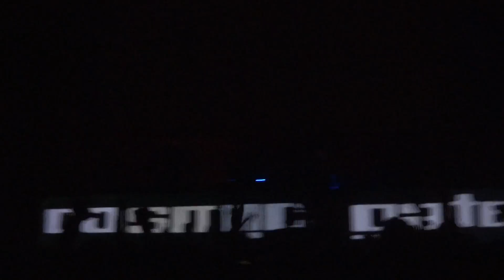Cosmic Gate Koko Remix at Ruby Skye SF 10-21-11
Cosmic Gate Koko Remix at Ruby Skye SF 10-21-11 Sander Van Doorn